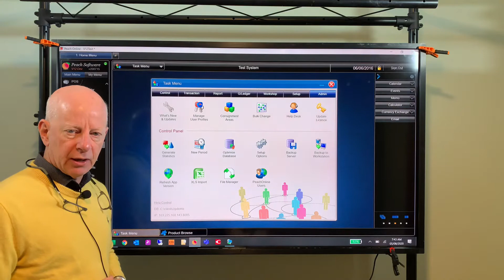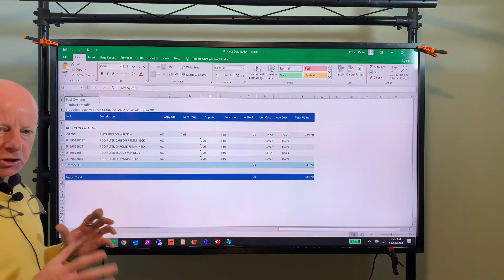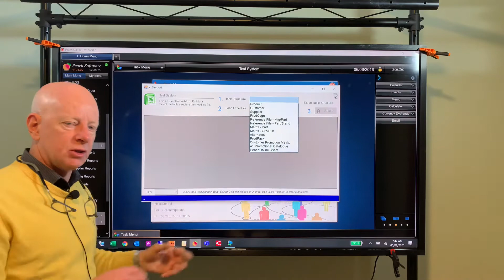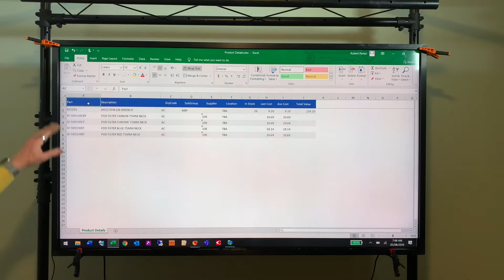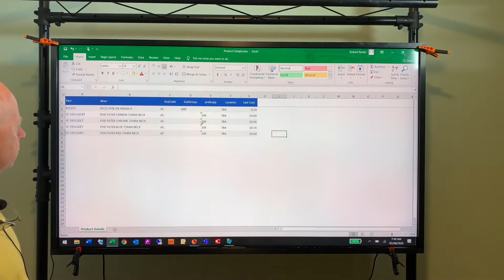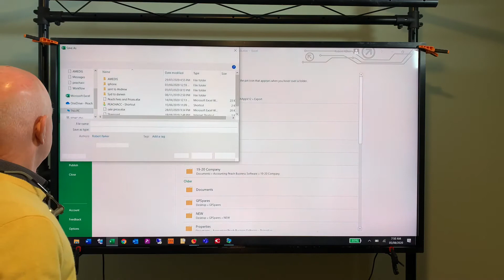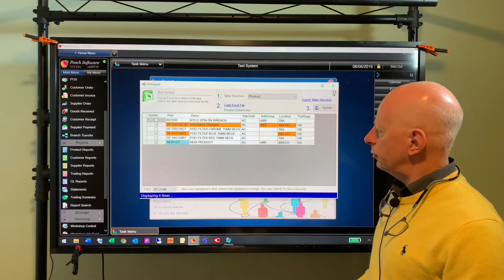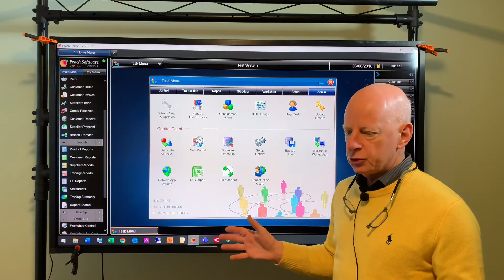Import data into Peach Business Software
With Peach Software it is simple to import information into your system straight from an XL Spreadsheet. This can be used for Updates from Suppliers, adding new lines or price updates. You can also import Alternate Parts, Customer and Supplier Information. Discount Matrix's, Packing information and more.